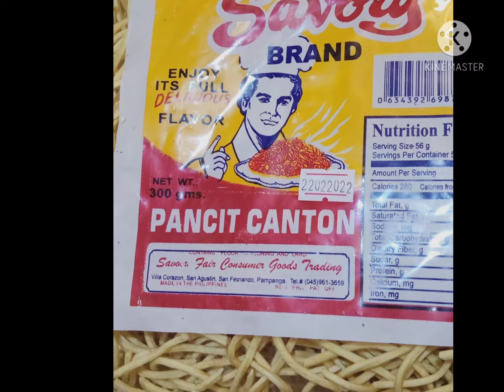Pancit Canton with mikki noodles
this video...papakita ko po Ang version ko sa pagluto ng Pancit Canton with mikki Noodles. Sana po magustuhan nyo guys.Pls Don't forget to like,subscribe and share ...and please click the ring button para ma notify po kayo sa aking bagong video ..thank you...God Bless...